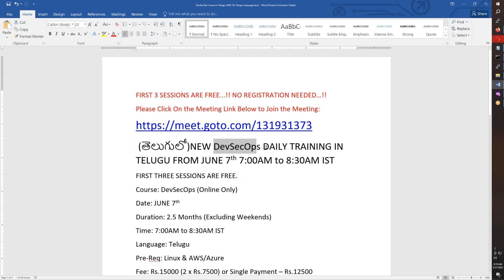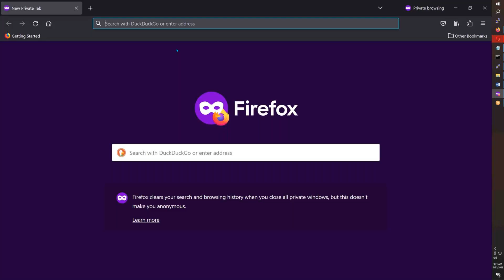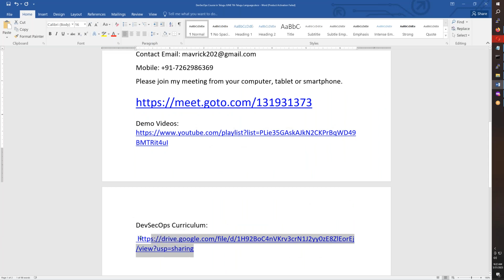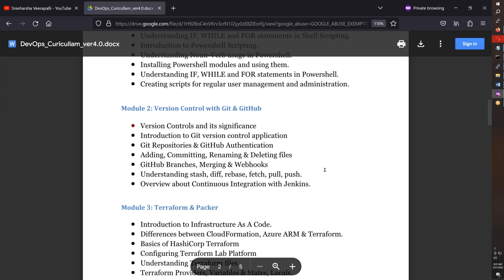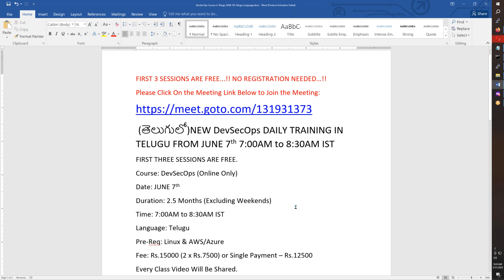(తెలుగులో)New DevSecOps Daily Training JUNE 7th 7AM to 8:30AM-TERRAFORM-DOCKER-JENKINS-AZURE-DEVOPS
FIRST 3 SESSIONS ARE FREE...!! NO REGISTRATION NEEDED…!!

 (తెలుగులో)NEW DevSecOps DAILY TRAINING IN TELUGU FROM JUNE 7th 7:00AM to 8:30AM IST
FIRST THREE SESSIONS ARE FREE.
Course: DevSecOps (Online Only)
Date: JUNE 7th
Duration: 2.5 Months (Excluding Weekends)
Time: 7:00AM to 8:30AM IST
Language: Telugu
Pre-Req: Linux & AWS/Azure
Fee: Rs.15000 (2 x Rs.7500) or Single Payment – Rs.12500
Every Class Video Will Be Shared.